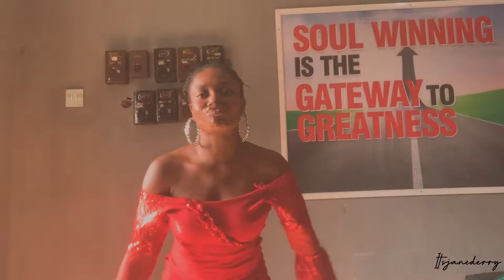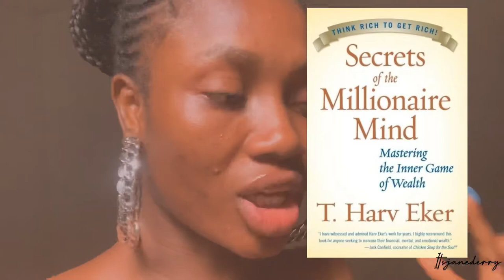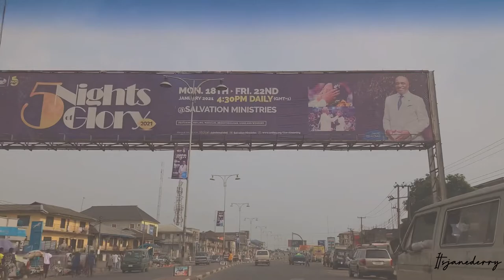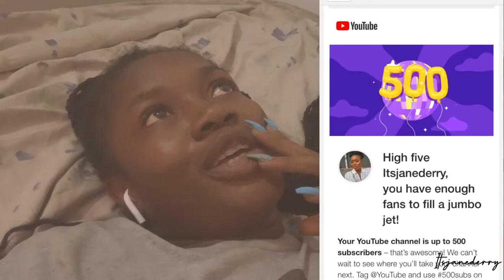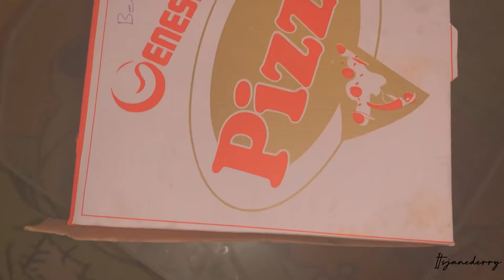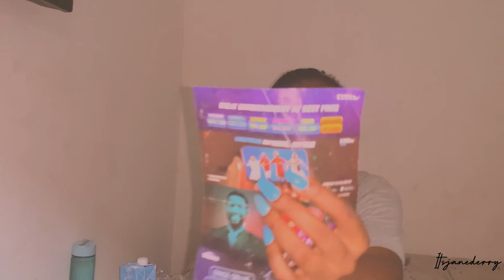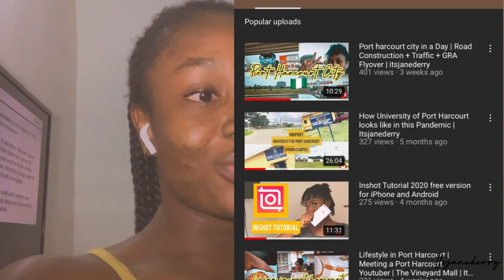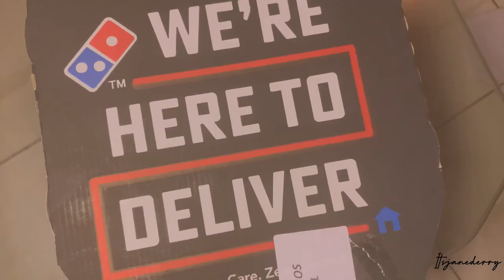NEW YEAR VLOG : DSTV DECODER ( RANT ), LET FRENEMY GO , 500 SUBSCRIBERS ON YOUTUBE | NIGERIAN VLOG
HEY BABES
This is a video dump from January ( new year kind of Vlog ) around port harcourt from January 1st to 5th I guess. Maybe I will call it a Nigerian weekly Vlog 😂

BRANDS MENTIONED

I use PiggyVest to save & invest securely. Sign up with my link and get ₦1,000.00 to start your own savings journey

To get your ₦1,000.00 you have to complete your registration and save at least  ₦100.00

“The blessing of the Lord–it makes [truly] rich, and He adds no sorrow with it [neither does toiling increase it].”
‭‭Proverbs‬ ‭10:22‬ ‭AMPC‬‬

I also have an INSHOT COURSE  ;  ₦10,000 / $25 ( send a Dm on instagram or mail )

If you’re NEW here , Hey babe itsjanederry I’m a lifestyle content creator currently living in Port Harcourt, Rivers State Nigeria.

 PORT HARCOURT ,NEW YEAR VLOG , NEW YEAR SERVICE , JANUARY 2021 , LIFESTYLE,  , LIFE IN PORT HARCOURT, NIGERIAN VLOG , A DAY IN THE LIFE OF AN AFRICAN YOUTUBER BASED IN PORT HARCOURT RIVERS STATE NIGERIA ,
GRWM, CHIT CHAT , NEW YEAR ANXIETY, DSTV DECODER RANT , NOT EVERYONE IS YOUR FRIENDS LET THEM GO , RANT